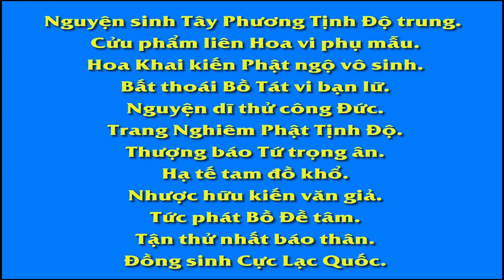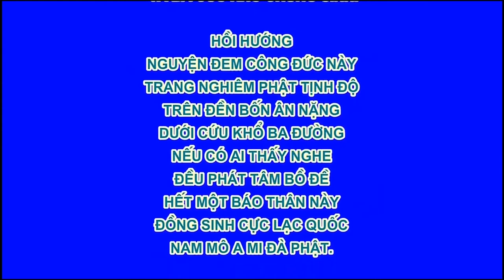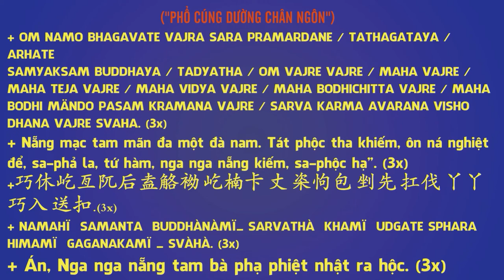Chú Sa Di Hoan Hỷ Nhìn Cuộc Đời 2/100, Không Nên Chờ Đợi, Phim Hoạt Hình Phật Giáo Rất Hay